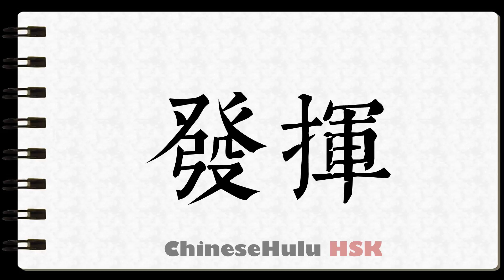How to Write to develop an idea in HSK Chinese